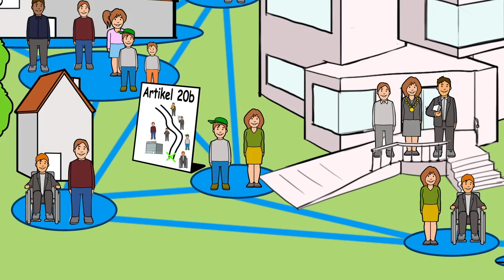Samenwerken in het Sociaal Domein